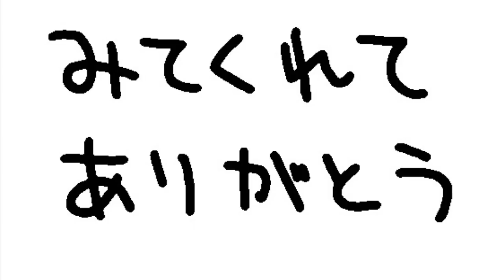[せなすけ]水性アクリル塗料「シタデルカラー」の薄め方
模型やプラモデルの塗装専用水性アクリル塗料「シタデルカラー」を水で薄める割合って、慣れるまで難しいですよね。でもコツさえつかめたら、シタデルカラーの力をフルに使いこなせます。
この動画は水をカラーにどれくらいの量をいれたら、どういう状態になるかなど紹介しています。